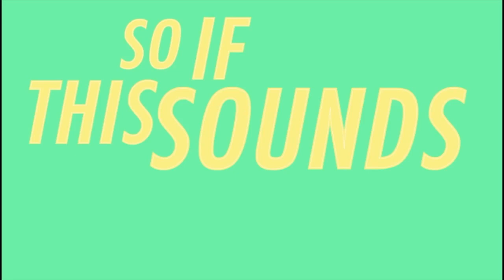7NEWS SUN 2105 2017